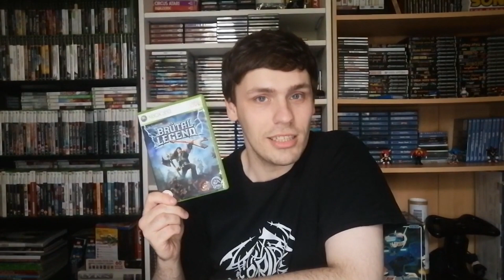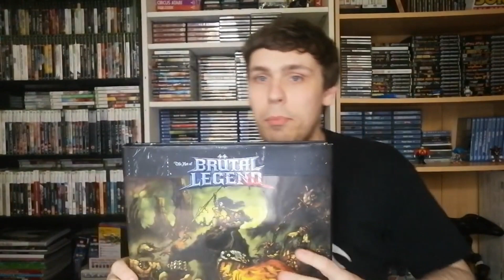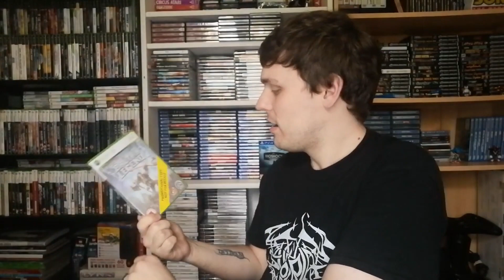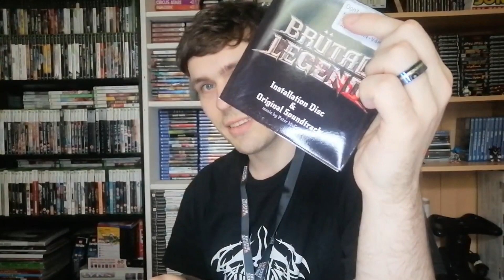BRUTAL LEGEND COLLECTION- Delirium's Gaming Room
Join Delirium as he regales you with tales of his Brutal Legend Collection and his most favourite game of all time.